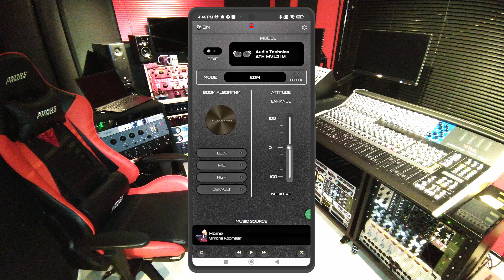EarEffect EDM Demonstration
Here is EarEffect app which can make your favorite earbuds strong and impressive. Let's dive into the EarEffect world.